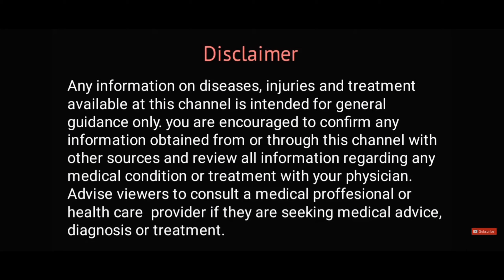Nail disease | नाखून में फंगस | Nail Fungus | homeopathic remedies with symptoms | होम्योपैथिक उपचार